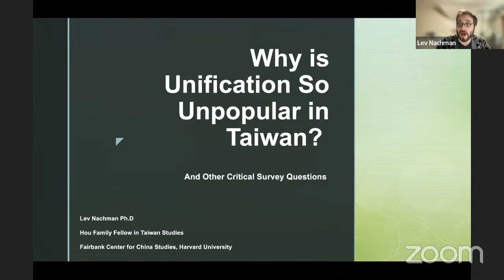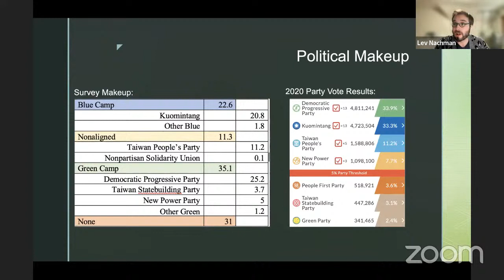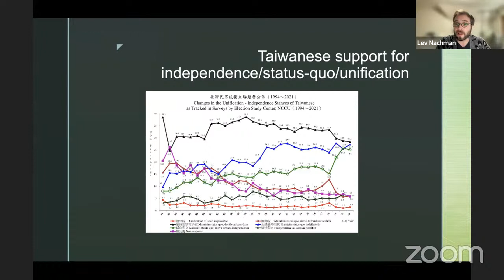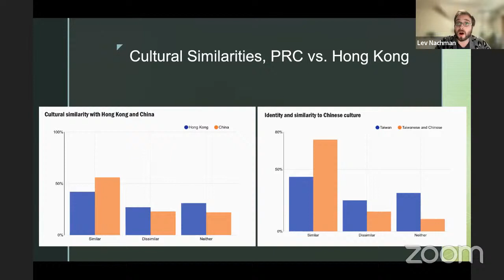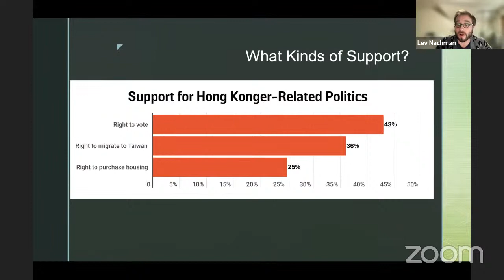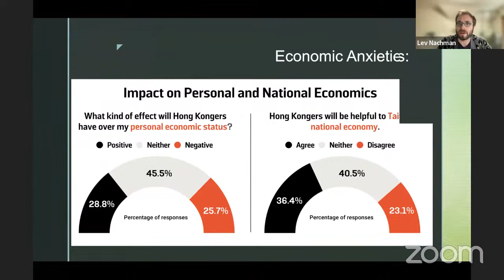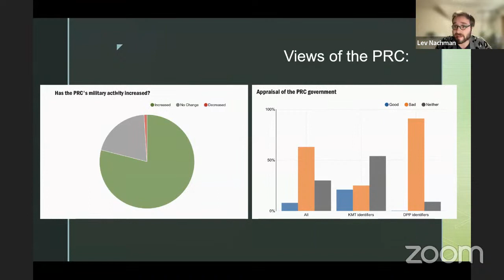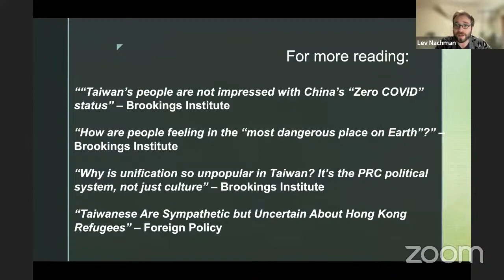Taiwan Studies Workshop featuring Lev Nachman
"Why is unification so unpopular in Taiwan? It’s the PRC political system, not just culture"